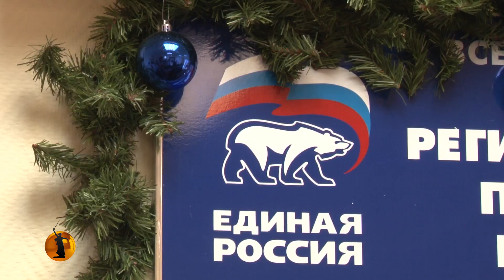В старый Новый год жители Волгограда и области подарили президенту России свои автографы